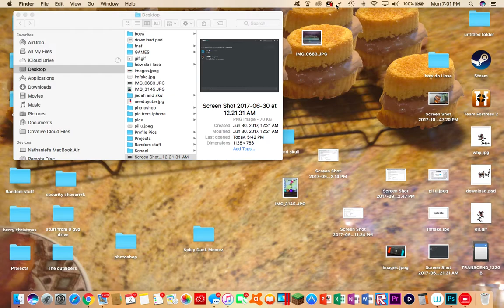Spltoon 2 - My second salty, embarrassing match with Rockenberg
i want do die, this was lived stream in front of 150-200 people. what do i do now?